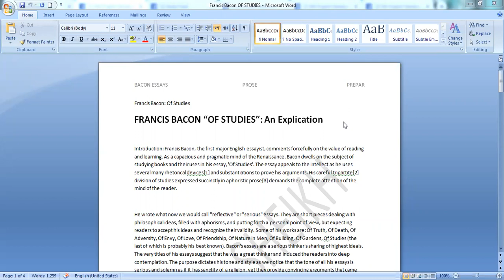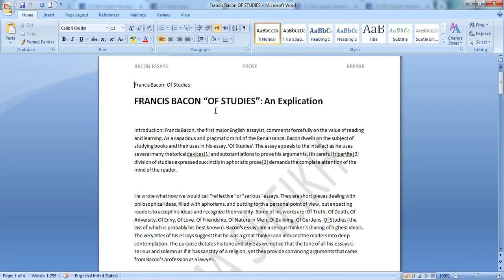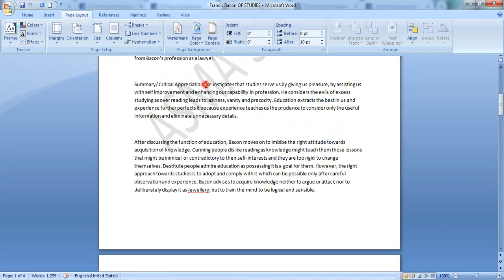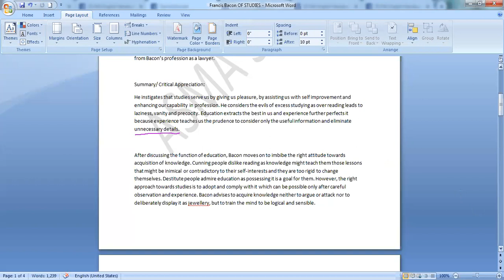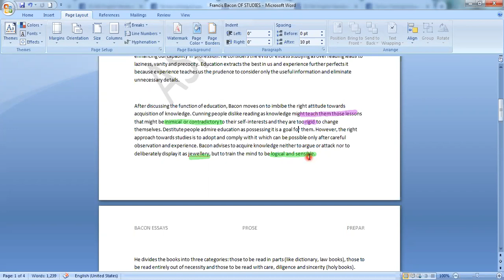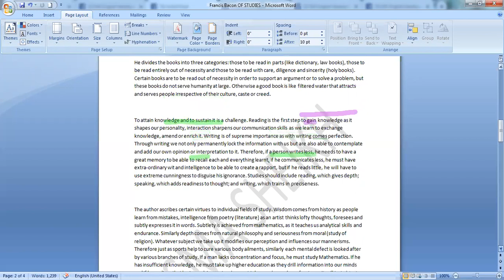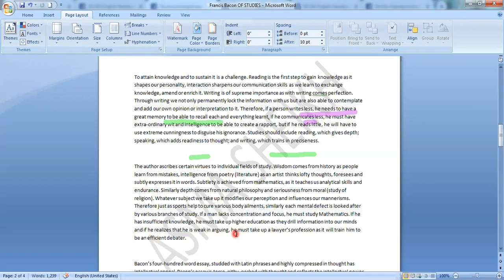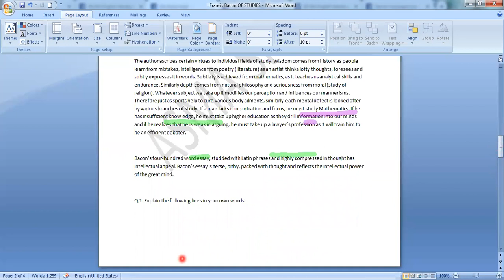OF studies Francis Bacon PART1 URDU HINDI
Of Studies. by Francis Bacon (1625) [500 words] Studies serve for delight, for ornament, and for ability. Their chief use for delight is in privateness and retiring; for ornament, is in discourse; and for ability, is in the judgment and disposition of business.

Please

My group

MY YOU_TUBE_CHANNEL